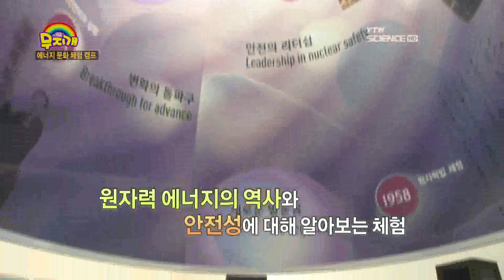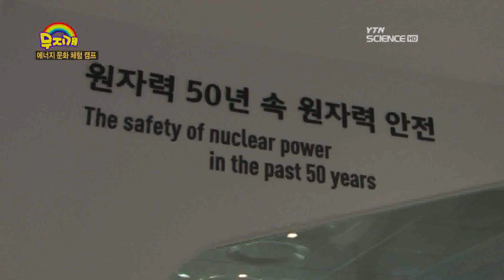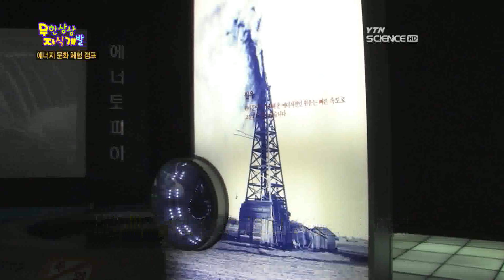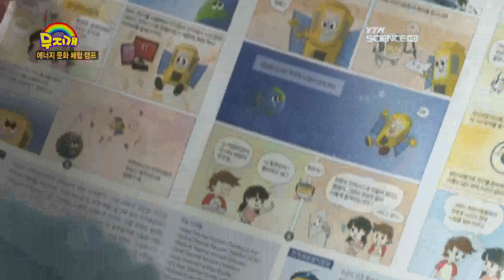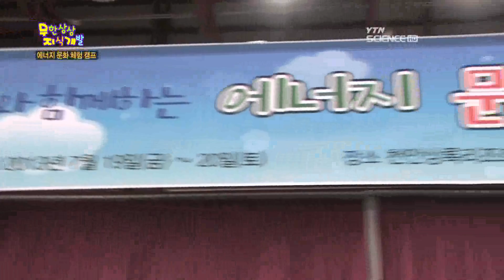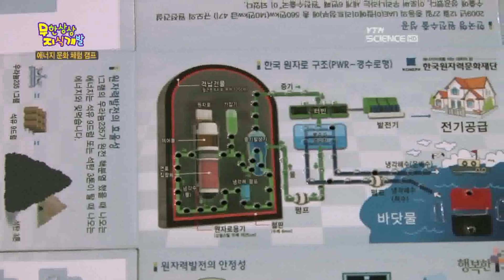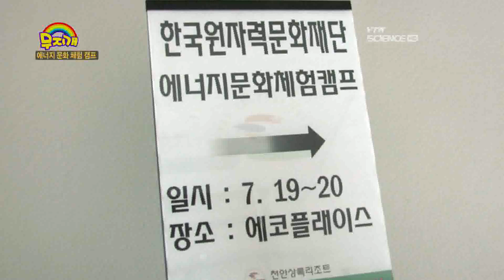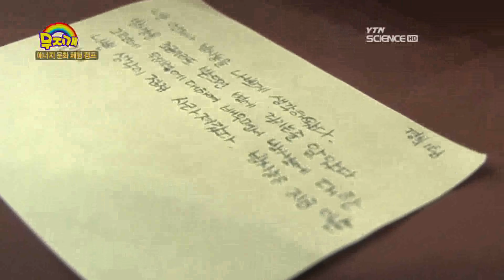[숨은과학찾기] 가족과 함께해요! 에너지 문화 체험 캠프 / YTN 사이언스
무분별하게 소비하는 전기에너지!천정부지로 치솟는 석유값!이를 극복하기 위해 우리가 할 수 있는, 해야할 일은 무엇일까요?부모와 자녀가 함께하는 특별한 캠프, 지금 시작합니다!